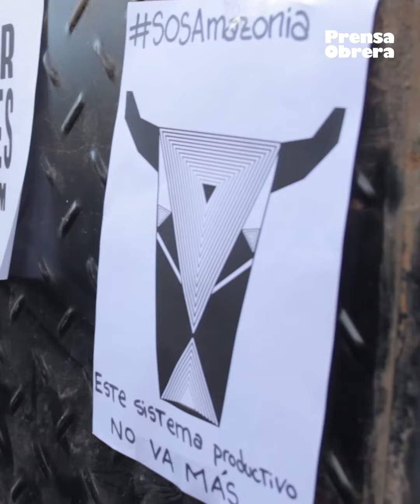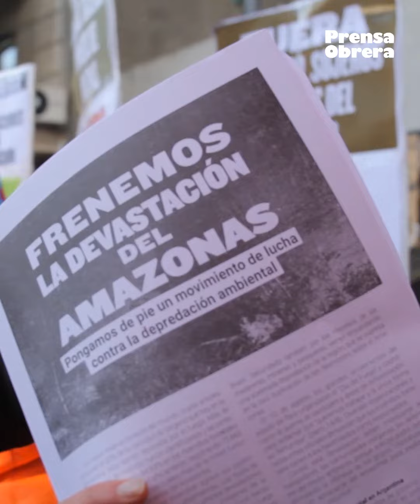Movilización en defensa del Amazonas // Embajada de Brasil